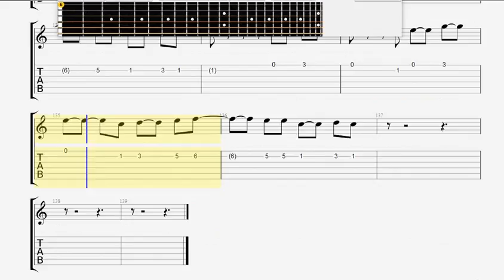Blink 182 Adam 's Song GUITAR 2 TABLATURE